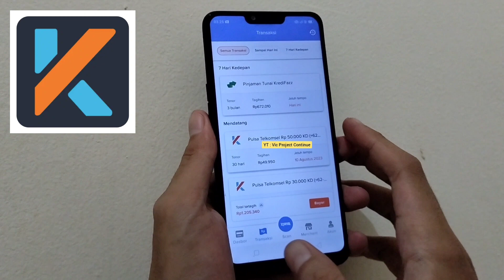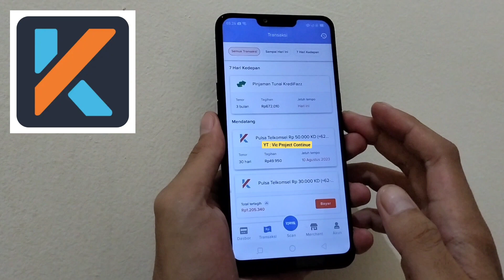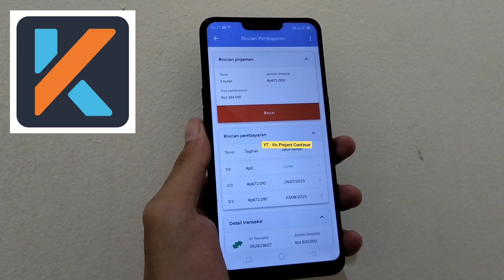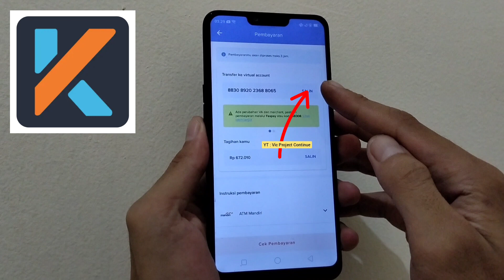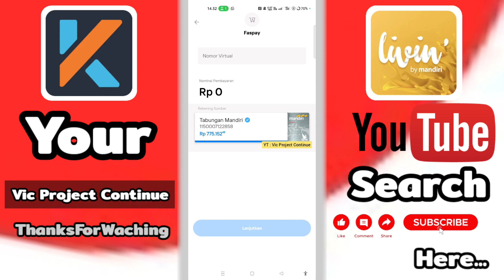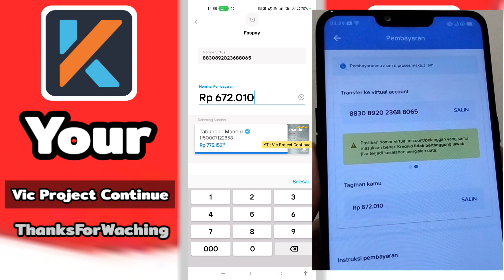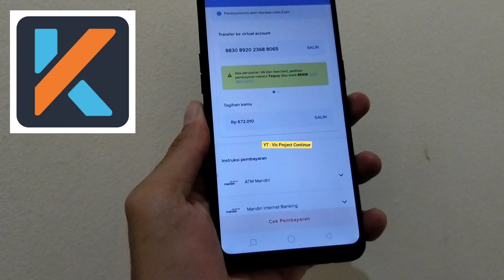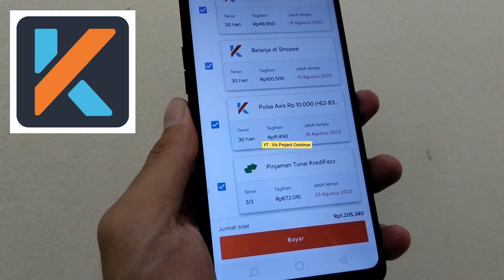( Terbaru ) Cara Bayar Tagihan Cicilan Kredivo Lewat Livin Mandiri - Bayar Kredivo Via Livin Mandiri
cara bayar kredivo lewat livin mandiri,
cara bayar tagihan kredivo lewat livin mandiri 2023,
terbaru cara bayar tagihan cicilan kredivo lewat aplikasi livin mandiri,